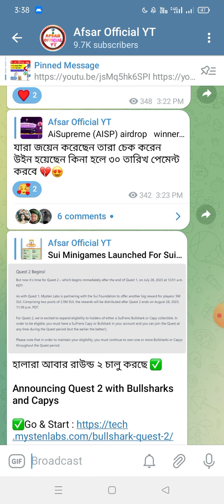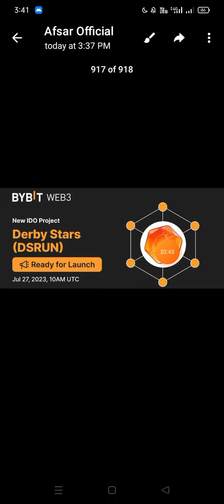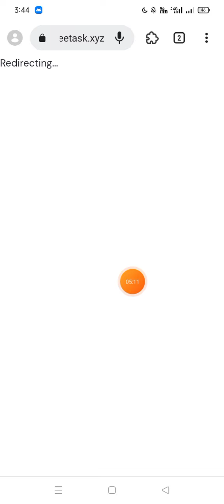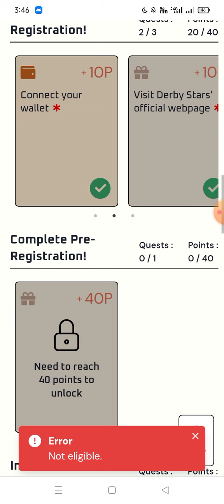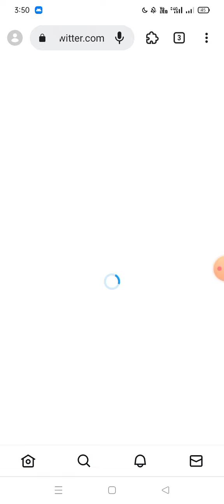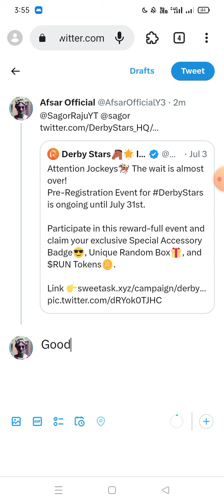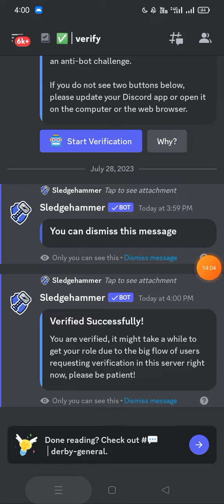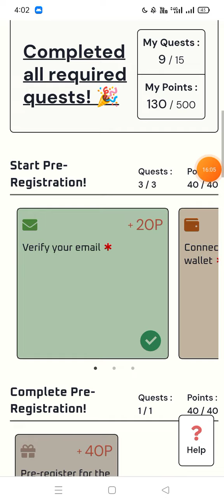New Bybit Exchange Offer।। DerbyStars Airdrop Offer $RUN Token পাবেন।। Bybit Listing Soon 🤑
অফারের লিংক ঃ